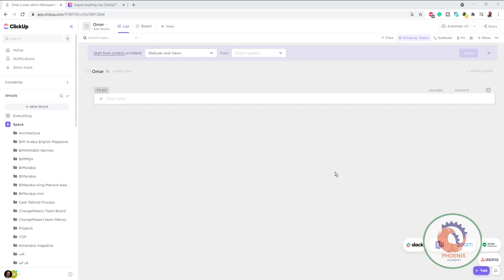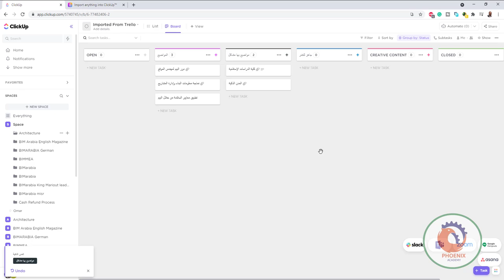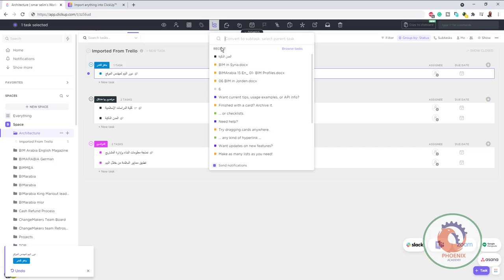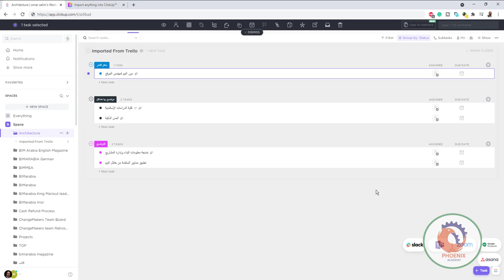How to Create a Space ClickUp تنظيم و ادارة المشاريع